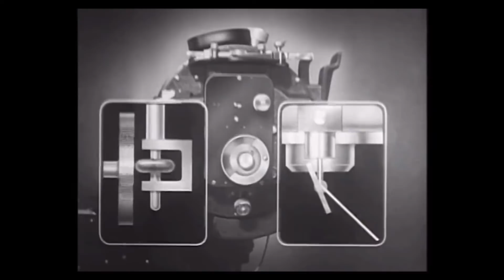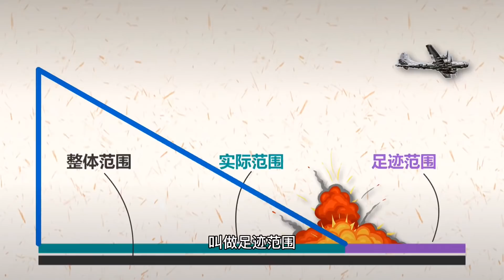在没有激光制导之前，轰炸机是怎么把炸弹投到目标上面的【科学火箭叔】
本频道制作的所有视频都是为了向观众传递有趣的科普知识，绝对符合平台的使用政策。
轰炸机，是一种从高空对地面、水面或水下目标投掷航空炸弹用的军用飞机。世界上第一款具备上述特征的轰炸机是1915年俄罗斯帝国波罗的海铁路工厂生产的伊利亚·慕罗梅茨-V型。它是一款装备四具发动机和双翼的大型飞机，可携带522公斤的炸弹以120公里的最大时速飞行。